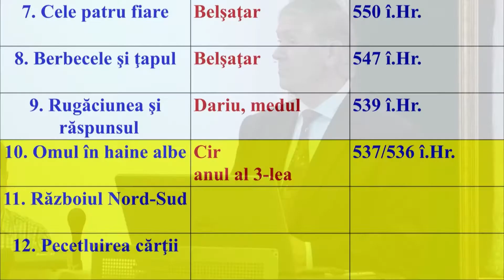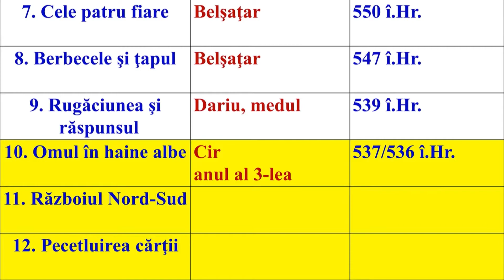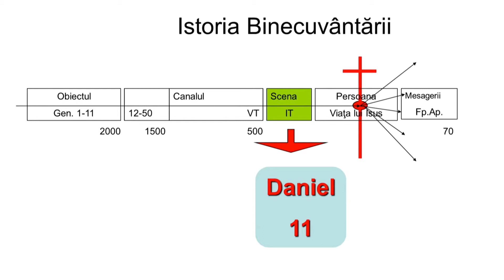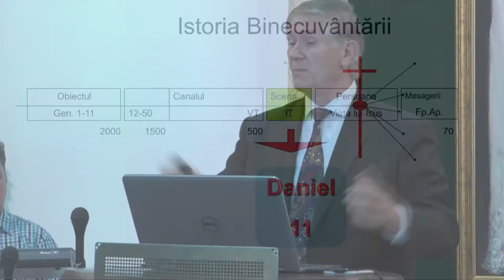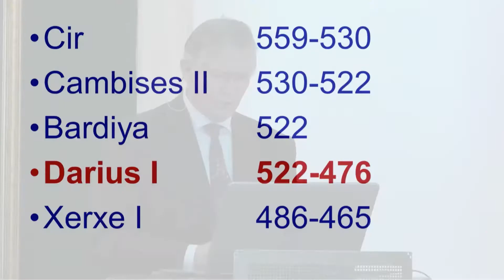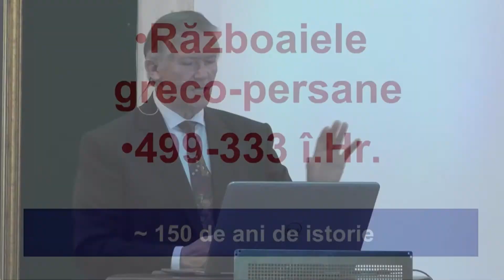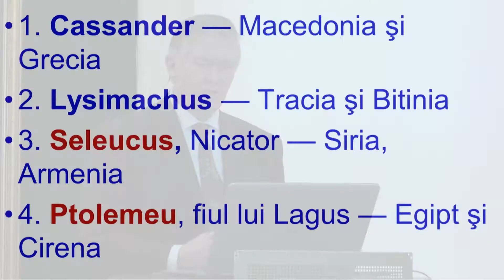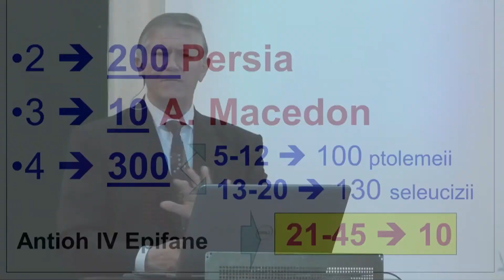Beniamin Faragau - Care sunt armele cu care biruim? (11 Iunie, 2017)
Biserica Baptista Iris, Cluj Napoca (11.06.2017) - studiu din cartea Daniel. Predici pentru vremuri grele